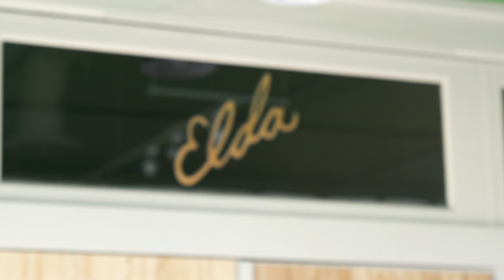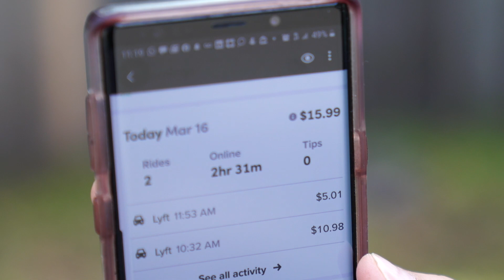Bay area service industry and gig workers out of work amid coronavirus pandemic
The economic effects of coronavirus are particularly acute for those who cannot work from home and are afforded few protections, such as paid sick leave.